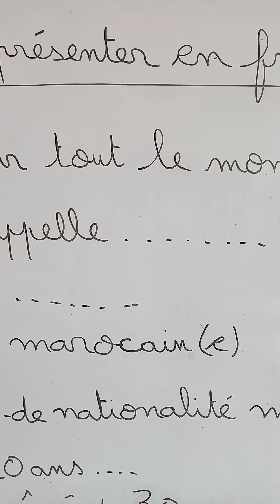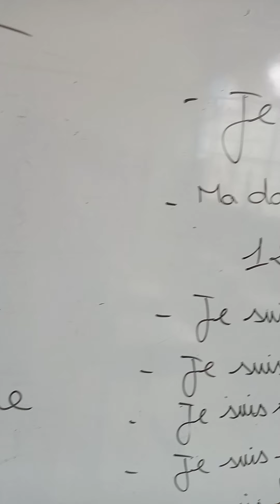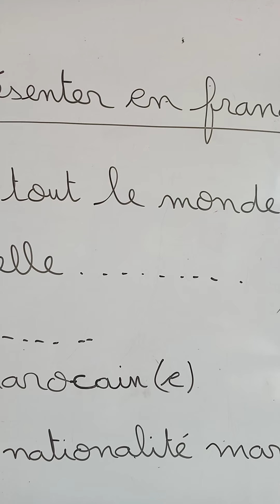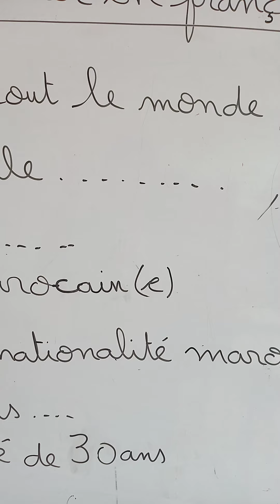Se présenter en français كيف اقدم نفسي بالفرنسية